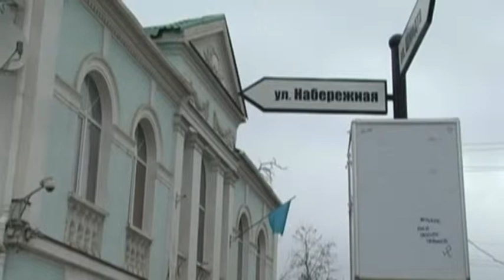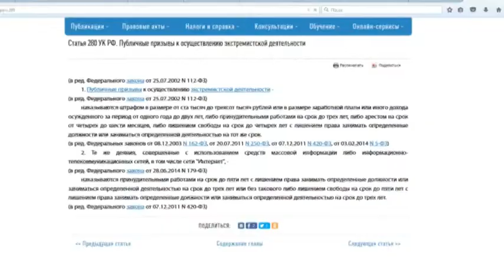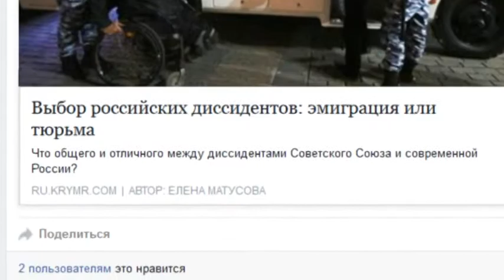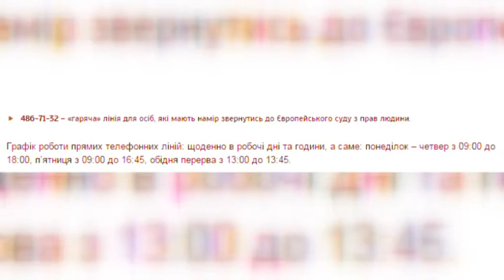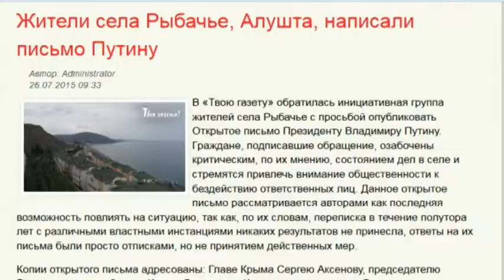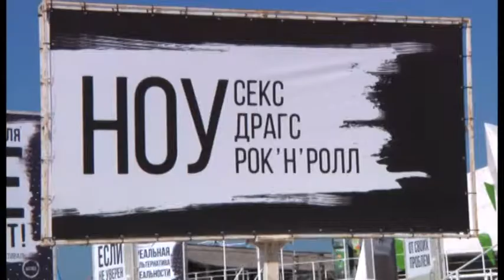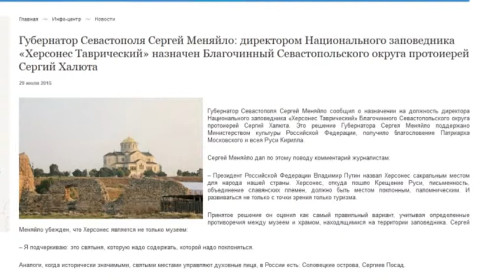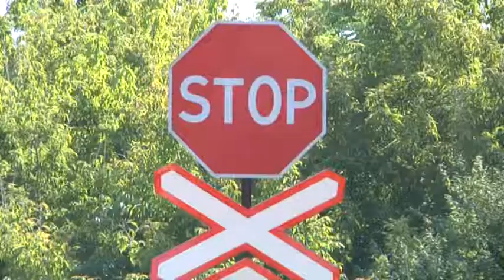Крым LIVE / Крым за неделю #18